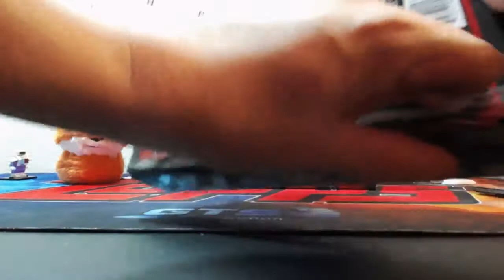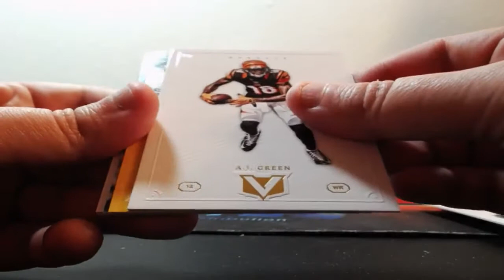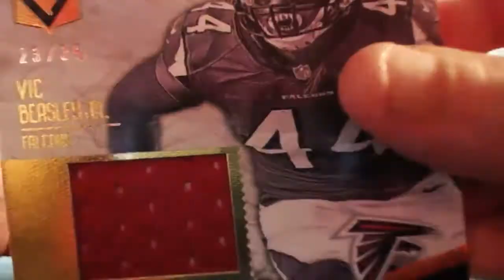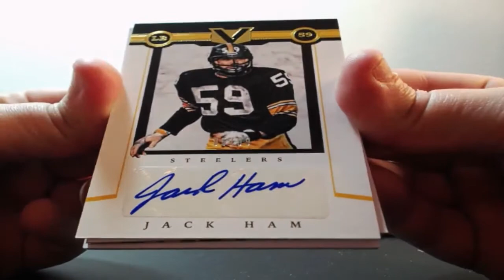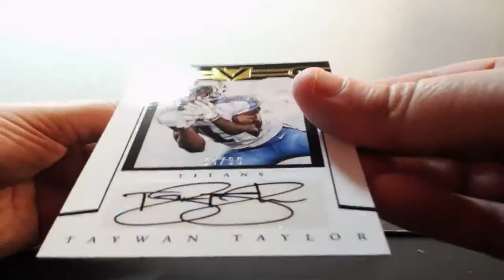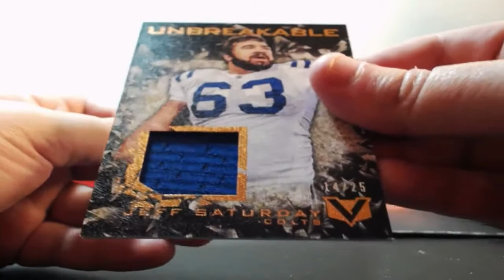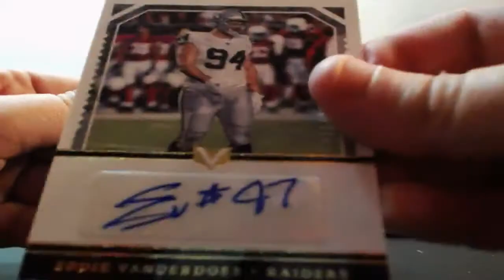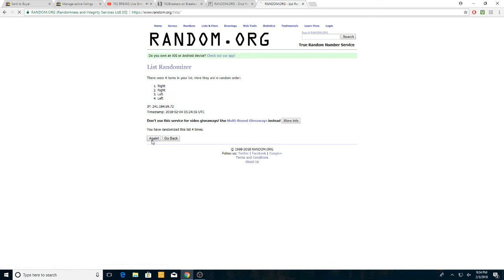02-03-2018 2017 Panini Vertex Football 4 Box Case Break 1/1 MOJO! NICE!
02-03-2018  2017 Panini Vertex Football 4 Box Case Break  1/1 MOJO! NICE!